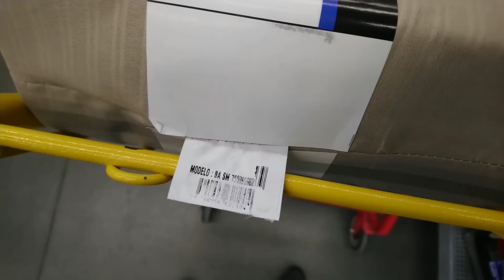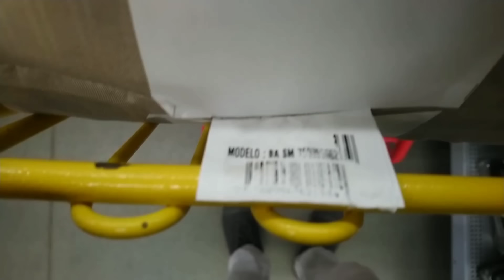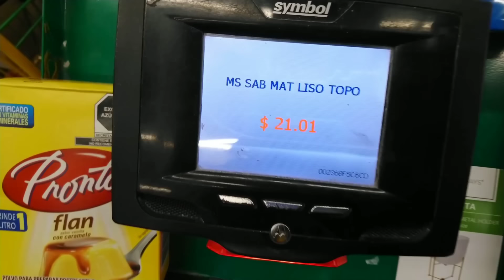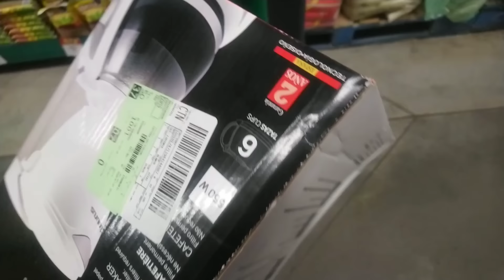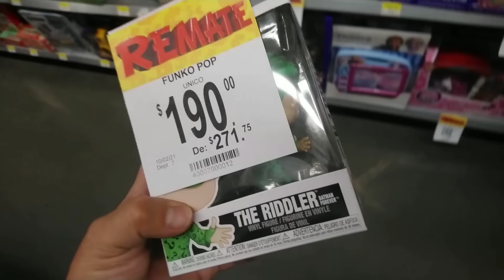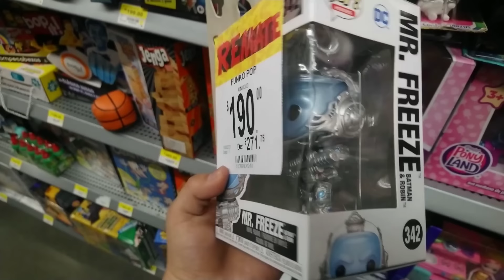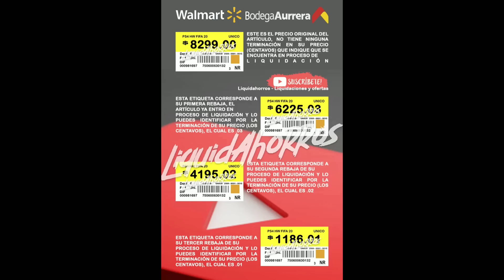COMO ENCONTRAR LIQUIDACIONES - Parte 4 ¿Dónde esconden las liquidaciones los empleados?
En éste vídeo te explico el motivo por el cuál no encuentras liquidaciones. Te doy tips de los lugares dónde los empleados esconden las liquidaciones y te explico el proceso de rebajas de los supermercados como Walmart, Bodega Aurrera y chedraui.
También regalaré las sábanas que compre con su liquidación $.01

Regáleme una suscripción y un me gusta en ése vídeo por favor. 😊

Tienes dudas acerca de la monetización?

Apps usadas durante el vídeo:

- YouTube (Únicamente se pueden ver y subir videos)

- YouTube Studio App (Se muestran las ganancias en dolares cada 24 hrs, Se pueden hacer modificaciones como cambiar título, descripción, monitorear vistas en tiempo real y ver todo tipo de estadísticas)

- Google Adsense (Cuenta que administra tu dinero en moneda nacional, administra todas las estadísticas monetarias, recibos y movimientos de tus pagos)

🔥OFERTAS ESCONDIDAS EN WALMART🔥 | CLEARENCE SHOPPING

Vamos a descubrir los descuentos que se esconden en walmart, online vs tienda, muy importante saberlo WOW!!

INSTAGRAM ⬇ SIGANME